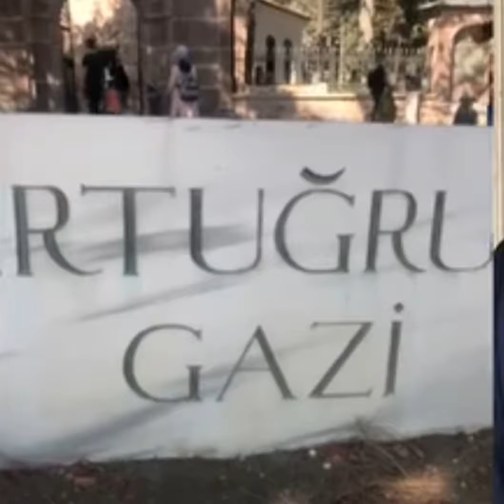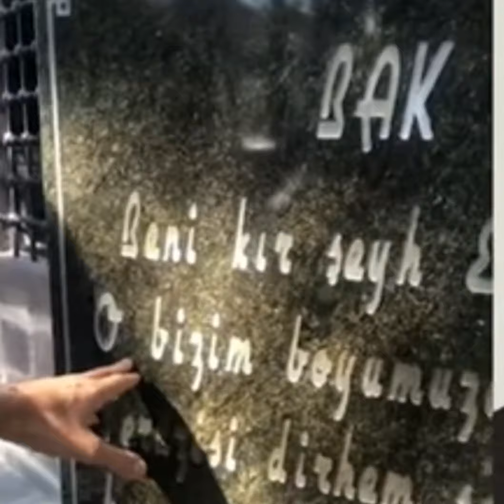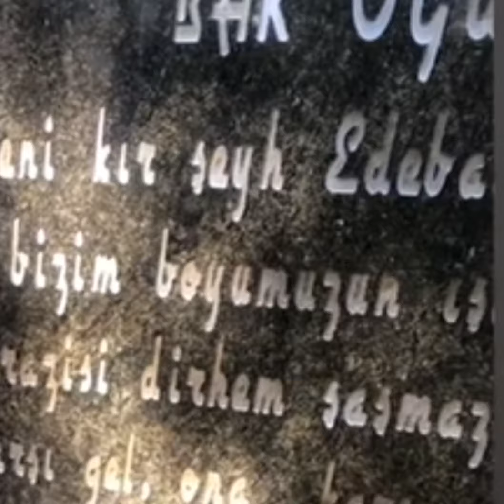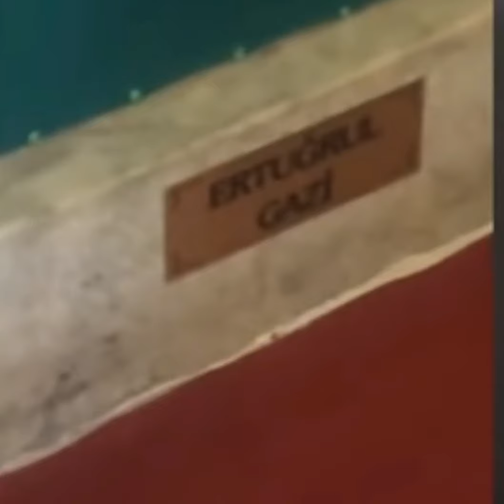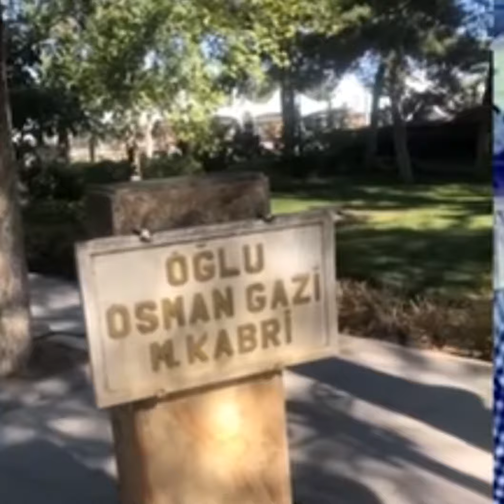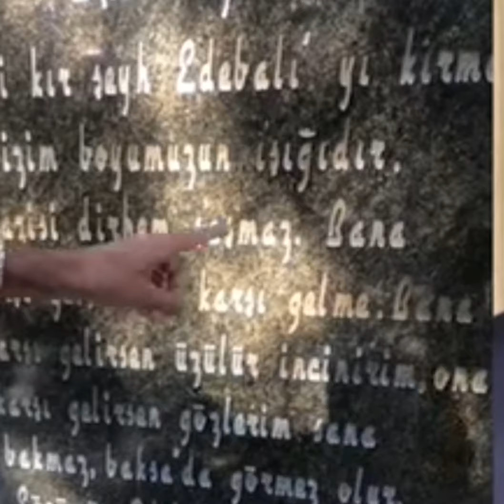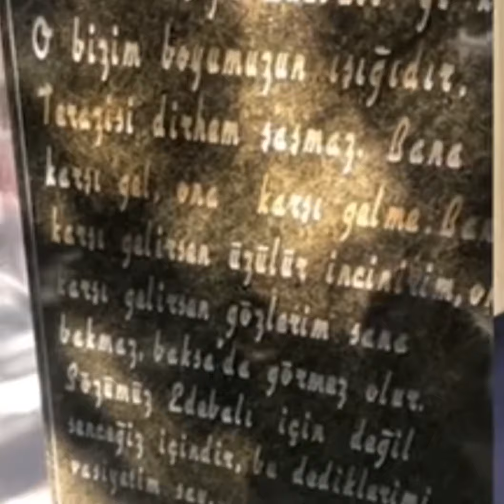Adnan Siddiqui Visits ERTUGRUL Ghazi Tomb